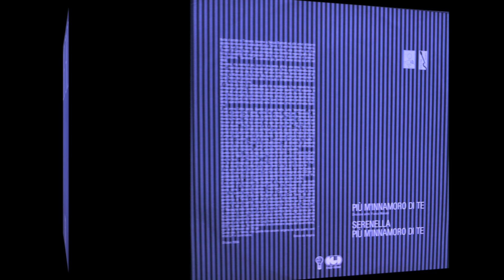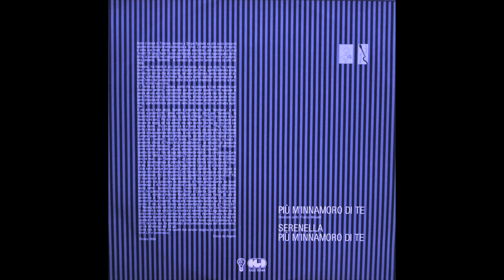Luigi Tenco ( Vol.1 ) Piu m' innamoro di te - Serenella - Piu m' innamoro di te ( INEDITO ) 1984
Luigi Tenco  ( Vol.1 )      INEDITO
Piu m' innamoro di te    ( Mogol - C. Donida )       Capitolo 1.
Serenella   ( Mogol - C. Donida )
Piu m' innamoro di te    ( Mogol - C. Donida )       Capitolo 2.
CGD 15164     CGD
1984